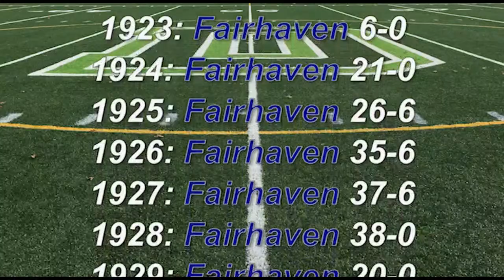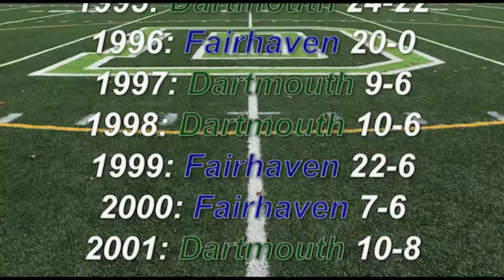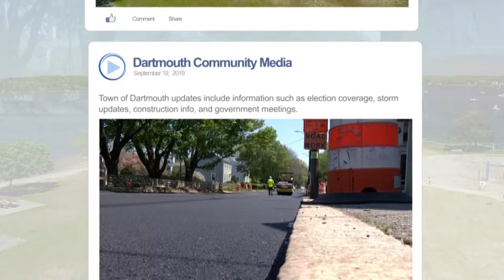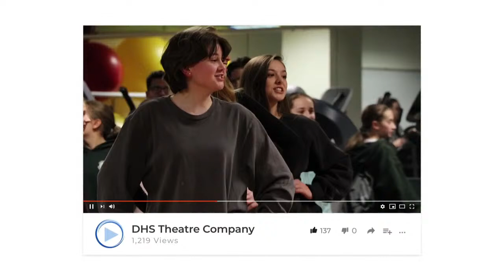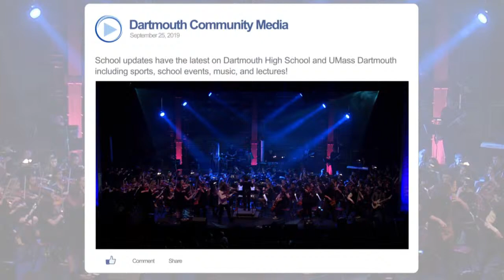Dartmouth High School Football vs Fairhaven